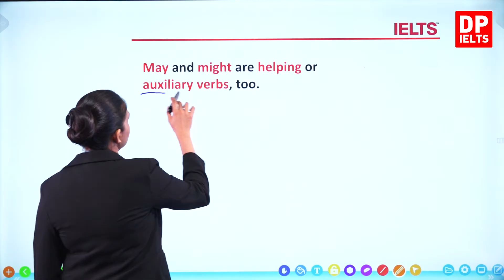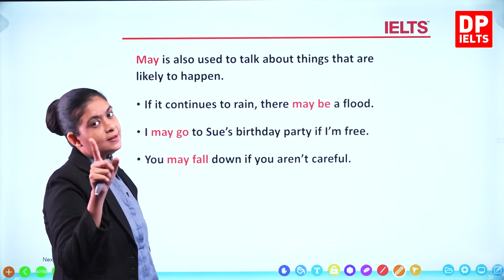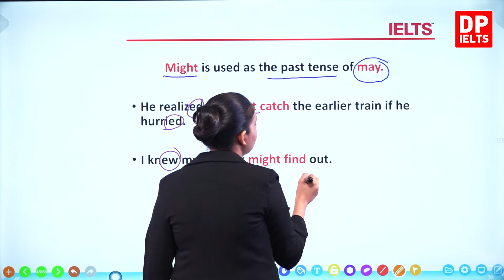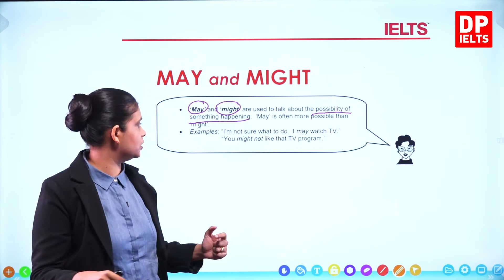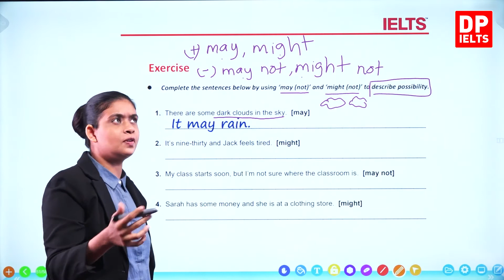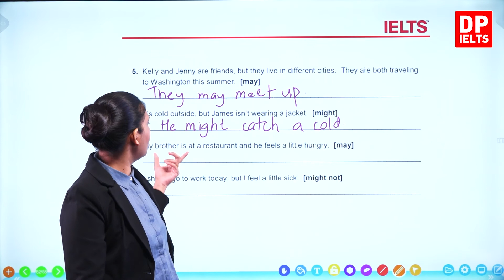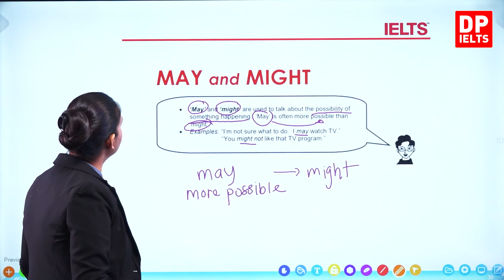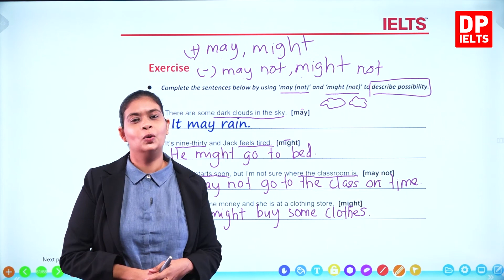Beginner Level (Grammar) - Lesson 19 | May and Might | IELTS in Sinhala | IELTS Exam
IELTS in Sinhala | Beginner Level (Grammar) - Lesson 19 | May and Might | IELTS in Sinhala | IELTS Exam